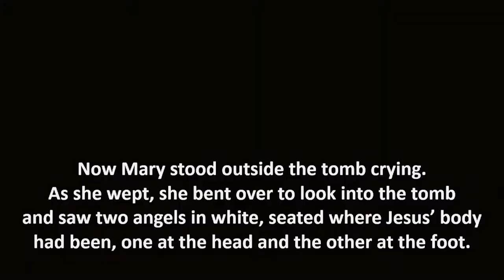Ed Wahl Dramatic Resurrection Scripture Reading at MCC UCC in the Valley (2022 )